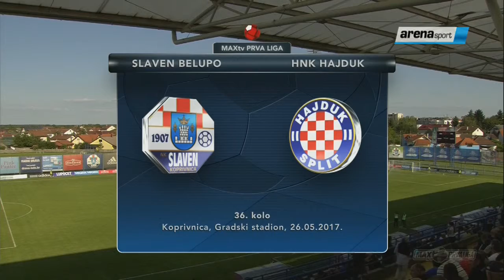HNL: Slaven - Hajduk (26.05.2017.)